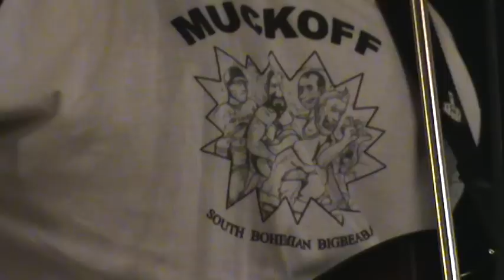Muckoff - Chci zas v tobě spát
Konference JKA.